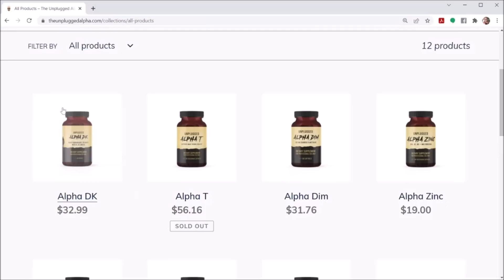Rich Cooper About Mikhaila Peterson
Credit: Rich Cooper Clips

BTC address:
1L1AUHgPeEWXr5AeG6eStRpHsa93FBSNuk